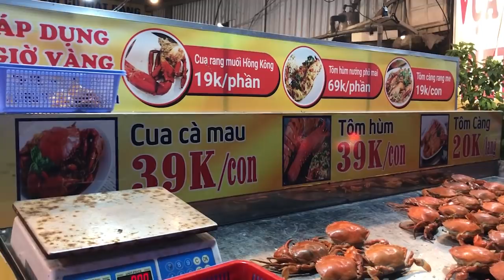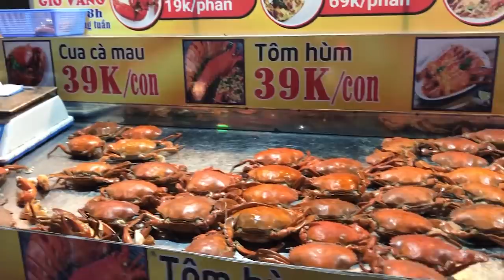Cua hấp 39k ăn xong tính tiền 79k, vựa hải sản bán lầm giá phải ngậm ngùi bù lỗ để chiều khách!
Cua biển Cà Mau bán giá siêu rẻ ở vỉa hè 39k, 79k, 99k ở vỉa hè Sài Gòn . Cua luộc sẵn với màu sắc cam nổi bật và chế biến miễn phí với các vị như rang me, rang muối, muối ớt Hongkong. Bên cạnh đó có bán cả các hải sản tươi: mực, tôm, hàu...Giá rẻ nên rất đông người đến mua, cua 39k cháy hàng vào tối.
Địa điểm: 148 Tân Kỳ Tân Quý, quận Tân Bình
*ĐĂNG KÝ VÀ NHẤN CHUÔNG ĐỂ XEM NHỮNG VIDEO BỔ ÍCH VÀ NGON LÀNH VÀO 18h45 TỐI HẰNG NGÀY TẠI ĐÂY MN NHÉ!